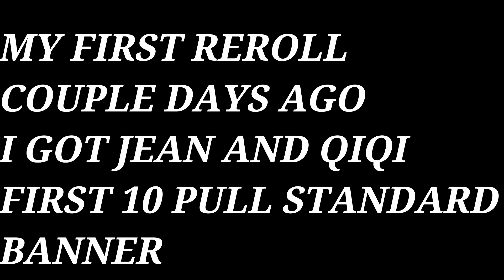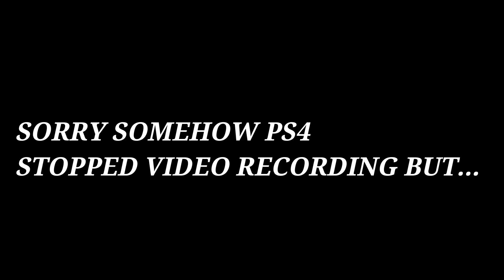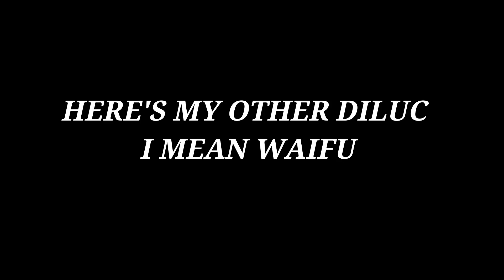FINALLY GOT DILUC IN GENSHIN IMPACT REROLL HELL! [FREE TO PLAY]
After three days of rerolling the whole day I finally got Diluc. Purely free to play!
I think I had about a total of over 50 reroll attempts in 3 days just to get Diluc mid day on the third day! REROLL HELL!
I could have settled for Keqing but she's even more  rare than Diluc and Jean which I both have.
Also, just to help out PS4 players who dont know, Rerolling is possible on the PS4!